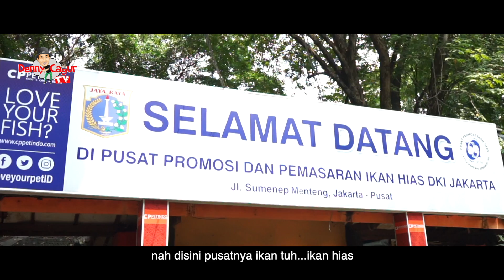Hunting Aquarium Ratusan Juta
Banyak pecinta Ikan dan tumbuhan yang ada di dalam laut
keindahannya luar biasa, didukung dengan alam laut Indonesia yang sangat kaya
Gue tertarik banget untuk bikin aquarium Ikan Air laut, untuk para suhu yang ada, apakah ada refrensi buat gue ?
Nah di video ini gue ama Agus Cita coba cari-cari info di sumenep, katanya gudangnya ikan hias jakarta...
yuk kita liat videonya, gimana keseruan gue di sumenep